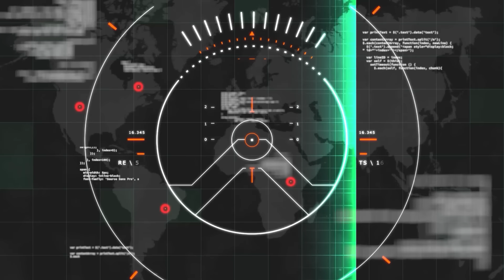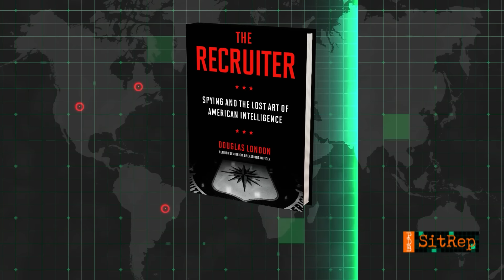How Will Yahya Sinwar’s Death Reshape the Gaza War? & North Korean Troops Join Russia’s War Machine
In this episode of The PDB Situation Report

• We begin with the major development of Yahya Sinwar's death, the Hamas leader believed to have orchestrated the brutal October 7th attacks. Retired Senior CIA Operations Officer and Middle East expert Doug London joins us to discuss what this means for the conflict.

• Later, reports surface that North Korean troops are fighting alongside Russian forces in Ukraine. We’ll speak with Karolina Hird from the Institute for the Study of War to break down the details and what this means for the war.

To listen to the show ad-free, become a premium member of The President’s Daily Brief by visiting PDBPremium.com.

& use code 'MIKEBAKER' to get 30 days free on a SudoPro yearly subscription.

Doug London